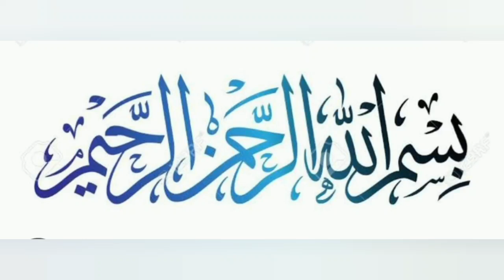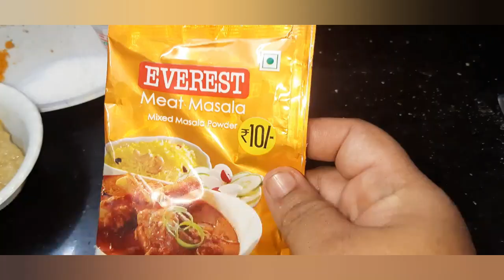Beef Chana Boti Recipe | Itni Asan Or Lajawab Recipe | Chana Boti Full Recipe By rizz vlog ♥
Recipe # rizz vlog

Beef Chana Boti Recipe. Itni Asan Or Zabadast Recipe, chana Boti Full Recipe By rizz vlog ♥